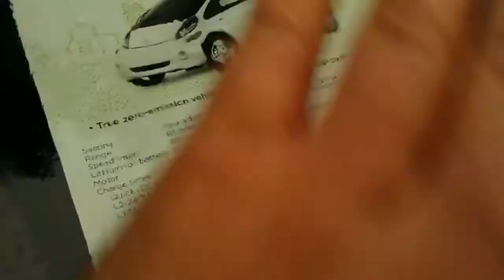Электрический автомобиль 2012 Mitsubishi Electric Car !.mp4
Продажа некоторых прикольных вещей
In English, Learn English In English, Learn English